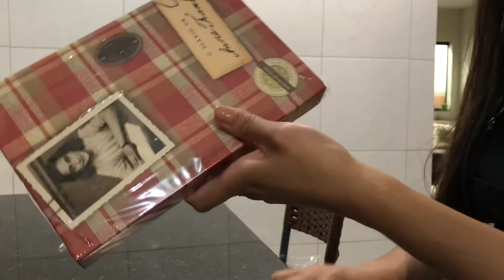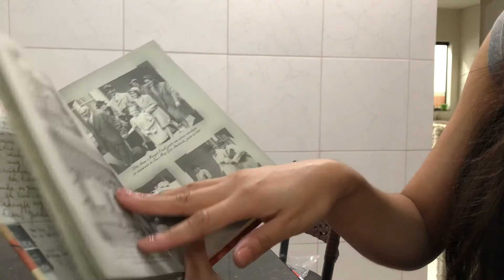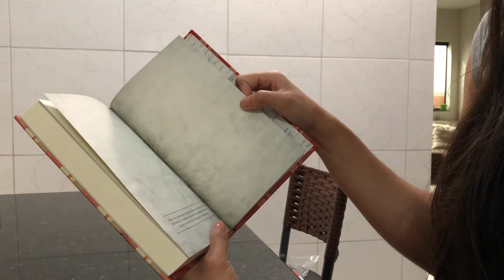UNBOXING - O DIÁRIO DE ANNE FRANK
Oie, pessoal!

Hoje trouxe para vocês o unboxing desse livro belíssimo! O que esse livro deve ser triste, não está escrito, oremos.
- Não esqueça de seguir o Instagram do canal @caixasdaray

Qualquer dúvida, deixe um comentário! 😘